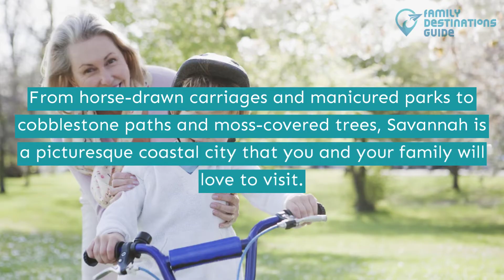15 Fun Things to Do in Savannah GA with Kids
From the islands to fun-filled towns, Savannah, GA can bring a luxury vacation for any family.

Even the wildlife and nature of the place has attractions you should not miss with your kids. And when it's time for something different there are dolphin and ghost tours too.

Ready to bond with the fam again? Give this video a view to see the fun things to do in Savannah, GA with kids.